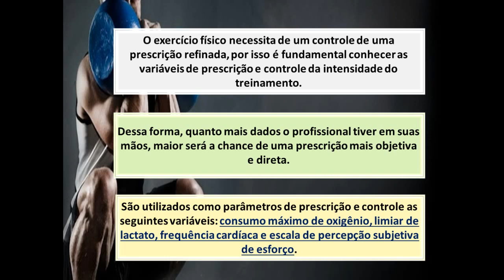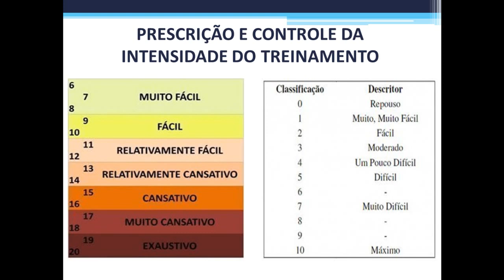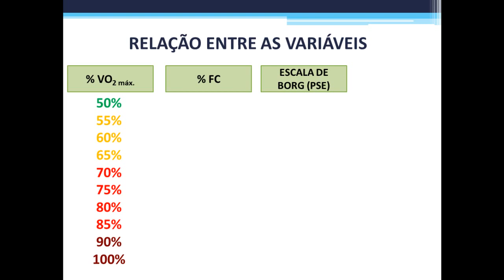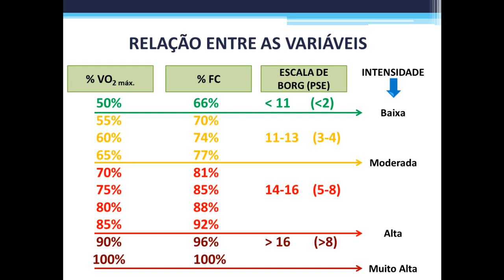Variáveis de prescrição e controle da intensidade do treinamento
A prescrição correta do exercício é fundamental para que uma pessoa possa alcançar o objetivo. Para isso o profissional de Educação Física utiliza de ferramentas fidedignas para melhor prescrever e controlar a intensidade do treinamento.

Existem quatro variáveis que são usadas para prescrever e controlar a intensidade do esforço.

Basicamente usa-se o consumo máximo de oxigênio, limiar de lactato, frequência cardíaca e escala de percepção subjetiva de esforço.

Essas variáveis permitem uma prescrição mais refinada de acordo com a individualidade biológica de cada um. Acompanhe nesse vídeo a relação que existe entre essas variáveis.